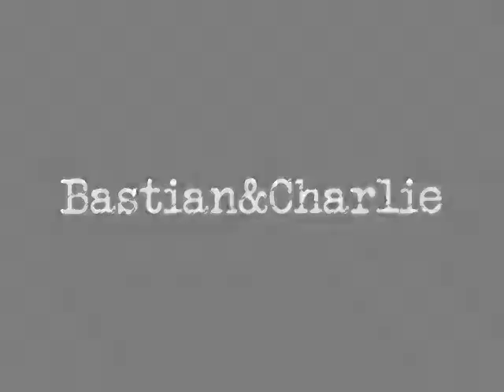Charlie and Bastian; Love Song Requien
Hacía tiempo que quería hacer un video de ellos, y el otro día anduve haciendo season finales para CRU y... ¿qué mi-el-da? Acá está, ROCKER ♥ para los más lindos, los más tiernos, los más... asdkljasdkj tantas cosas son. Porque sufren tanto, y se quieren tanto, y dependen tanto (: los amo(?) (: éste video de ellos es para vos, rocker ♥ para agradecértelo todo. Te quiero, y espero que te guste.